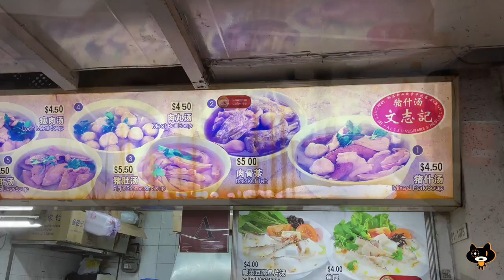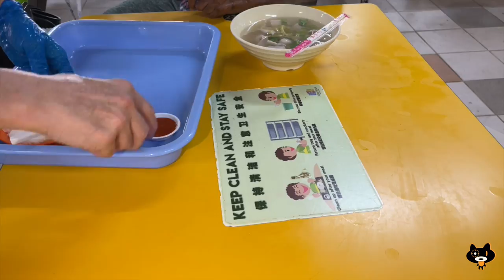SINGAPORE HAWKER FOOD | Mun Chee Kee Pig Organ Soup (文志記猪什汤) | People’s Park Food Centre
Third generation hawker Mr Ng is the sole operator and owner of the pig organ soup stall in People’s Park Food Centre. A recipe that originally came from his father-in-law, Mr Ng decided to adopt the recipe and set up his own hawker business in 1994, after his father retired from his hawker stall selling Zi Char.

Mr Ng cooks up bowls of pig organ soup, as well as Bak But Teh. The broth is stewed using pork bones. A bowl of pig organ soup comes with large servings of pork, liver, stomach, meatballs etc., to go with either rice or vermicelli!

Watch the video for Mr Ng’s amazing solo preparation, cooking, and serving of pig organ soup!

Operating hours:
11.30am - 8pm
Open Mon to Fri

Address:
People’s Park Food Centre #01-1078